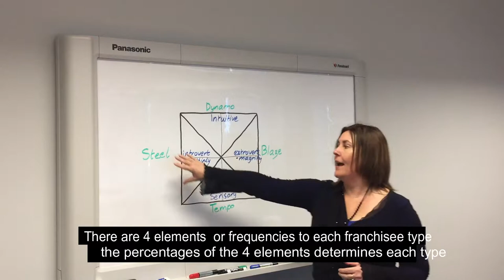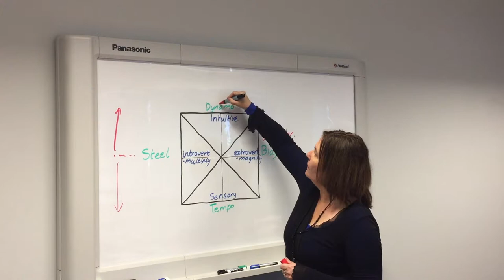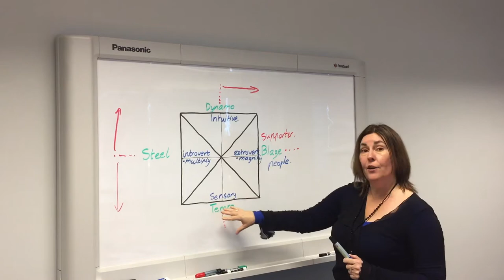Understanding Franchisees: The "Supporter" Franchisee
The "Supporter" franchisee - is outgoing, great at rallying and motivating the people. Some of the most renowned CEO are Supporter profiles...want to learn more join us at the upcoming "Understanding franchisees" Course (Earn CFE points if enrolled in the Certified Franchise Executive (CFE) Program

Both online and offline course options available

About Tracy Eaton: Tracy, after training as a teacher, has been coaching, mentoring and training for over 30 years. She had a 10-year corporate career with McDonald’s Australia, running stores and groups of stores in all aspects of the business and P&L, as well as training and developing staff, managers and franchisees. During her tenure with McDonald’s Australia, Tracy played a key role in McDonald’s becoming a registered training organization and moved from Melbourne to Perth to set up the training department in WA.

Since 2007, Tracy in her various businesses has worked across more than 40 industries, training, mentoring and consulting with 1000’s of people in SME’s, franchise brands including franchisees and their teams, to market and grow their businesses and develop their people.